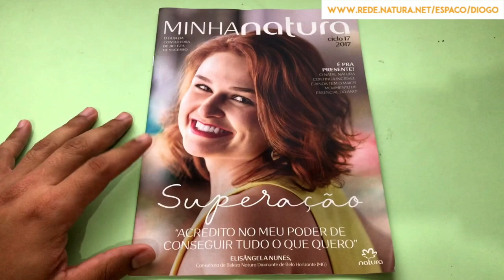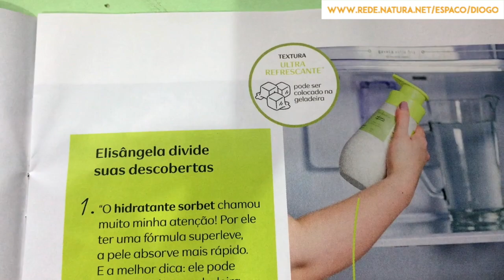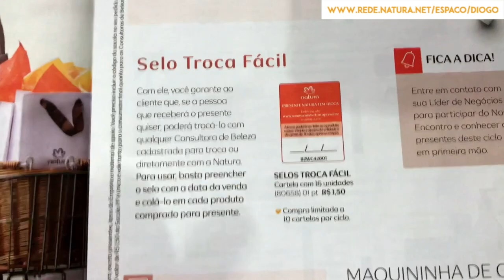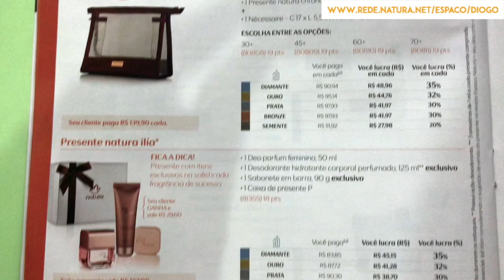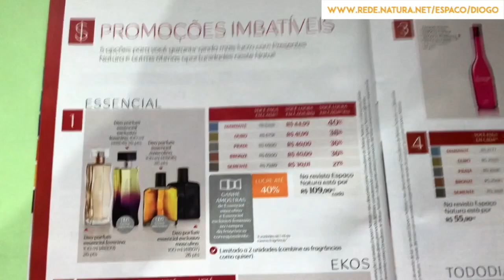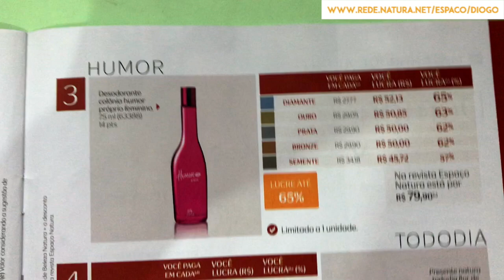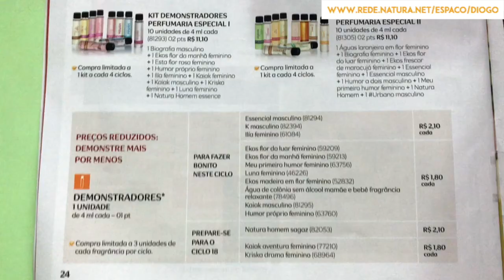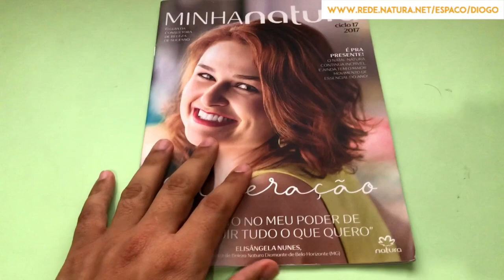MINHA NATURA - Consultoria Ciclo 17/2017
Revista Minha Natura (Consultoria) do ciclo 17 de 2017, material dedicado aos Consultores de Beleza Natura, para auxiliar nosso trabalho.
★ Lançamento futuro de Natura Homem Sagaz e Kriska Drama Feminino.